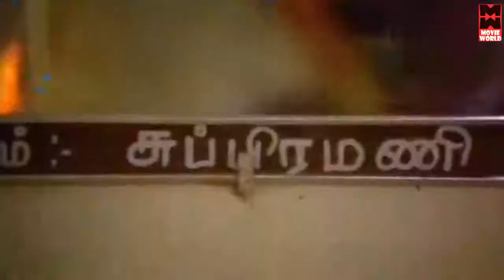vadivelu comedy | tamil comedy scenes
|| ANTI-PIRACY WARNING ||

*COPYRIGHT PROTECTED*